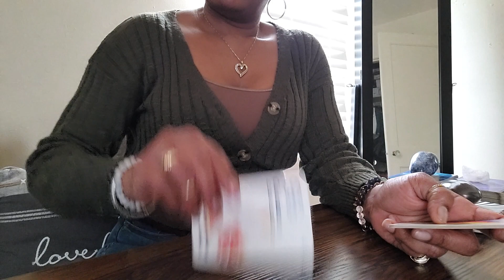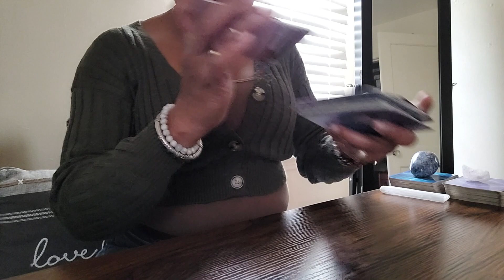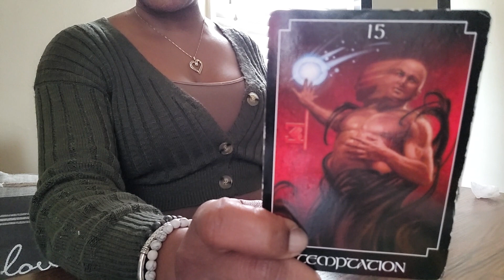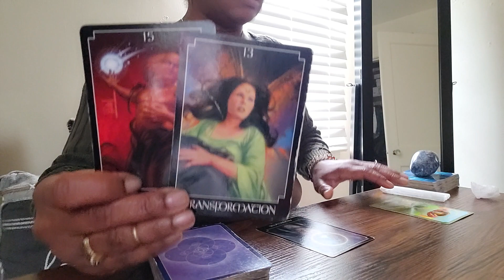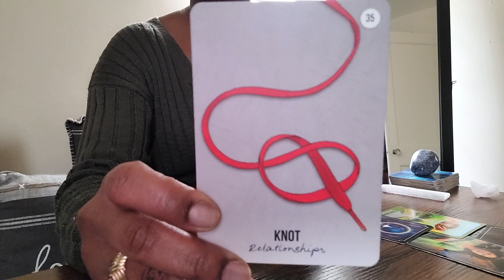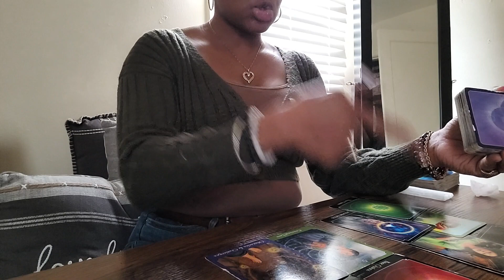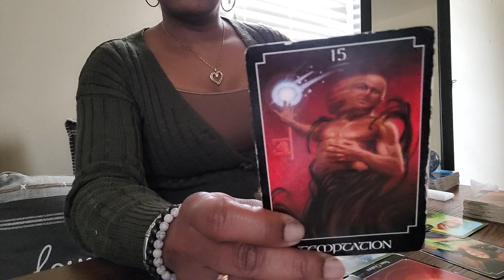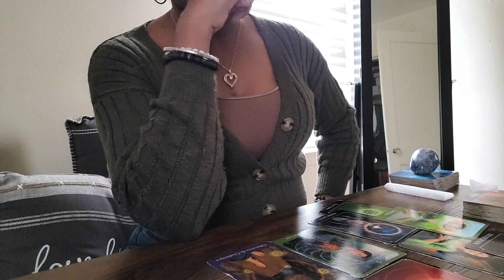1/26/23, cancer "respect yourself"